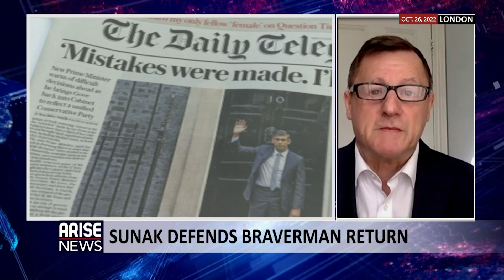Sunak Defends Braverman's Return - John Cookson